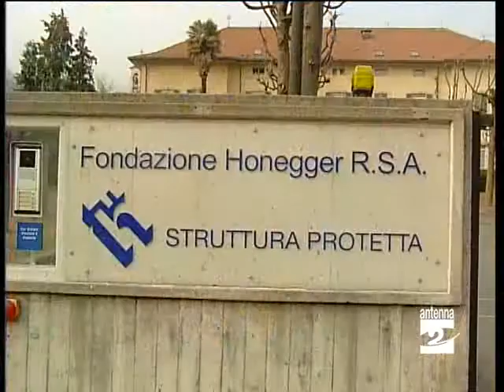Albino_Sindaco_Carrara_su_fondazione_Honegger_Antenna_2_TV_260310.mp4